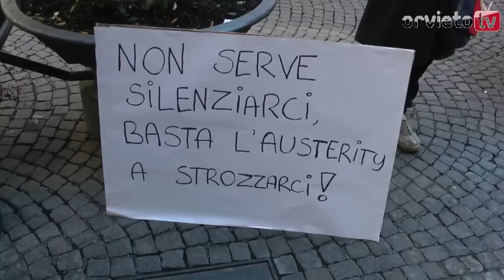Mario Monti ad Orvieto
Il Senatore Monti apre il convegno di Libertà Eguale ad Orvieto. Una visita veloce, al Palazzo del Capitano del Popolo, non ha incontrato le istituzioni orvietane e ha solo accennato all'alluvione di novembre 2012. In piazza Gualterio invece il gruppo di SEL locale manifestava contro il governo Monti. Intervista a David Proietti.